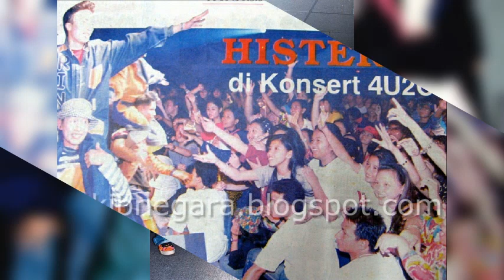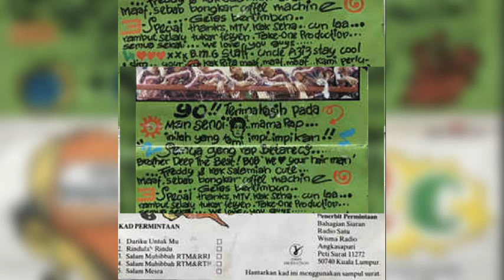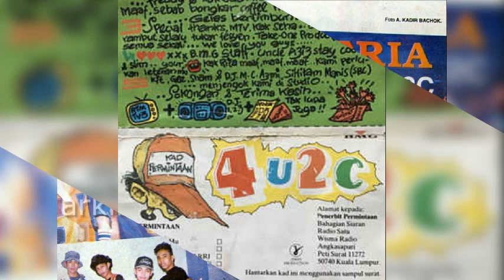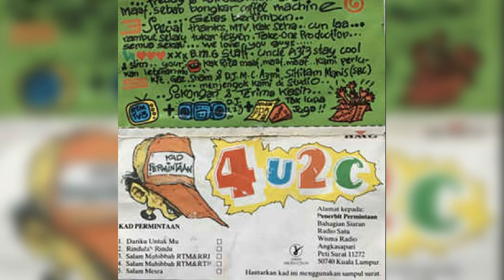4U2C - Suara Asia (versi kaset)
4U2C (1992) 4U2C